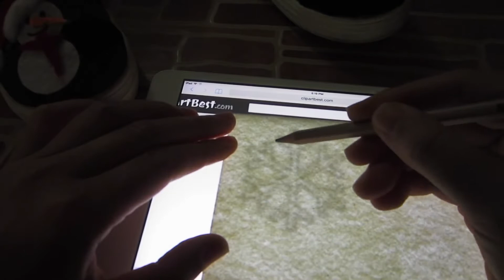How To Make Snowman Shoes